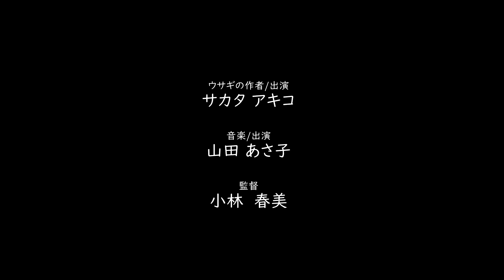Jumping into Tokyo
A giant rabbit was digging deep down the ground of Tokyo.
There was a no longer used station, the Hakubutsukan-Doubutsuen sta., between the Keisei Ueno sta., and the Nippori sta.
The giant rabbit reached the entrance gate of that station.
One day, with the signal of a red dress rabbit, the giant rabbit jumped up into the sky above Tokyo.

Giant rabbit made by Akiko Sakata
Red dress rabbit and Music by  Asako Yamada
Directed by Harumi Kobayashi

ある時、巨大ウサギは東京の地面を掘って掘って、掘り続けていました。
ちょっと昔、京成線上野駅と日暮里駅間にあった今は使われていない駅、博物館動物園駅。
その駅の改札口に巨大ウサギは辿りつきました。
ある日、赤いワンピースのウサギの合図で巨大ウサギは地下から東京の空に向かってジャンプしました。

ウサギ制作者　サカタアキコ
出演・音楽　　山田あさ子
監督　　　　　小林春美